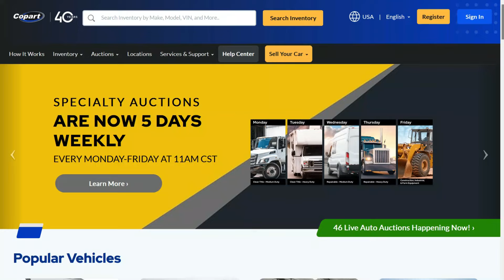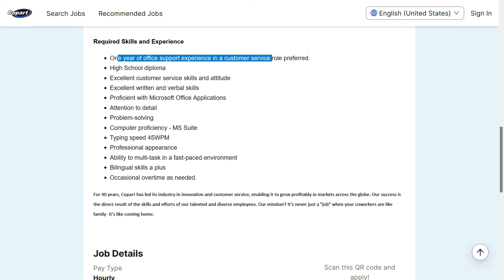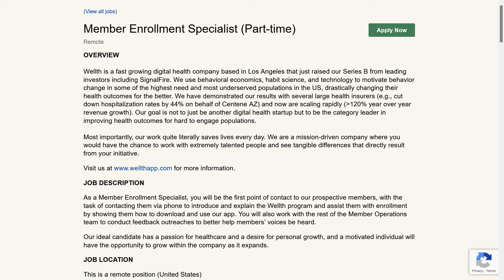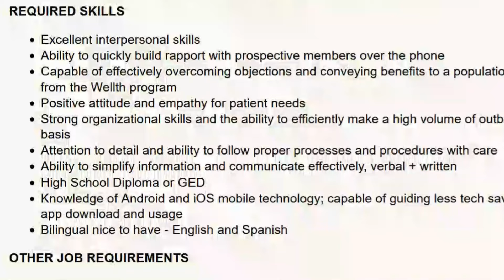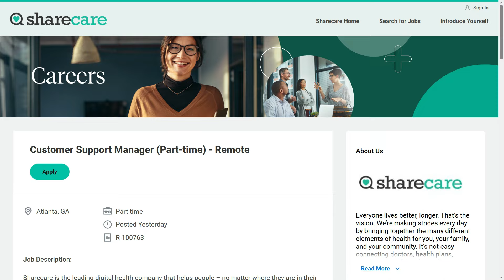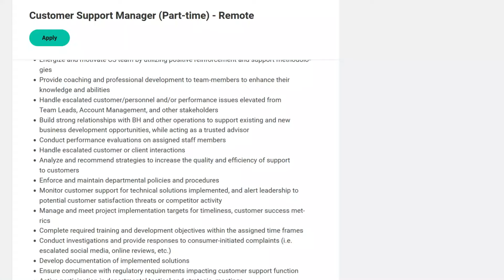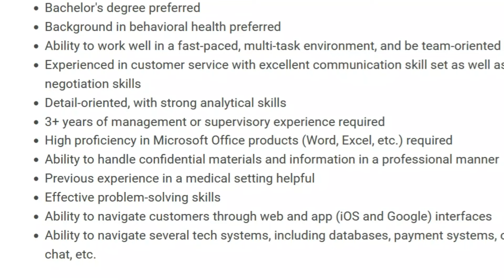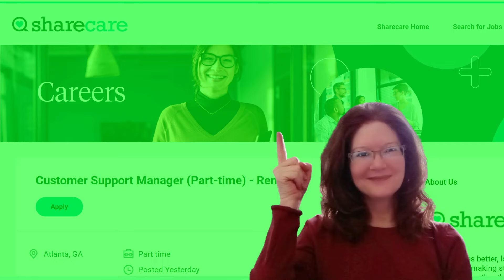Entry Level & Little Experience Part Time Remote Jobs Hiring Now (Make Up To $44/Hr.)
If a part time remote job is what you're after, here are 3 for you.  Two of these positions are entry level, paying up to $18.00 per hour, and the third is a management role that doesn't require much experience and has the potential to pay up to $44.00 per hour.  Make one of these jobs yours so you can work from home part time !

💰 *CAREER BUMP* Learn all the right skills needed for any job

📖Chapters📖
00:00 Intro
00:18 Part Time Remote Job 1
01:57 Part Time Remote Job 2
03:53 Part Time Remote Job 3
07:13 Outro

*MY DISCLOSURES*

🙂 Remote & work from home jobs go fast !  I do my best to bring you the most recent job leads; I have no control on how long a job is available so I encourage you to apply ASAP.

Grab one of these work from home part time jobs before someone else does !